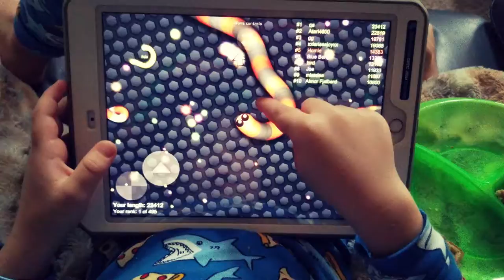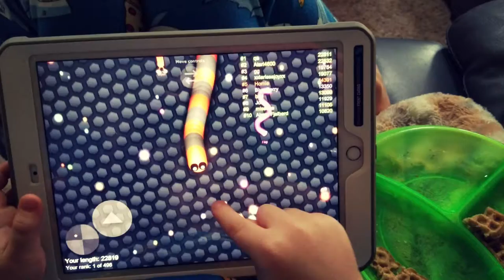Piece of advice from Slither.Io Sweetie Fella Aleks champion #1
If you want to be the biggest on the map and become a huge SlitherIo Snake, Slither IO Sweetie Fella Aleks Champion #1 ( 5 years old ) will tell you what to do! He is a PRO! 1000 POINTS longer from the snake on 2nd place.
►►►Commenting Slither IO game MEGA FUN Gaming